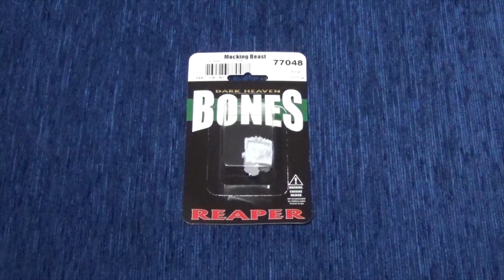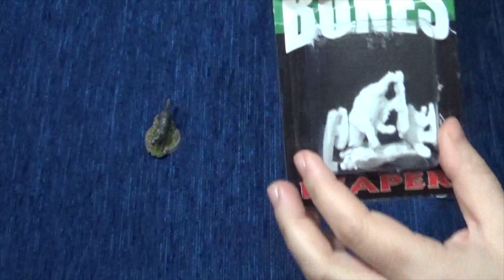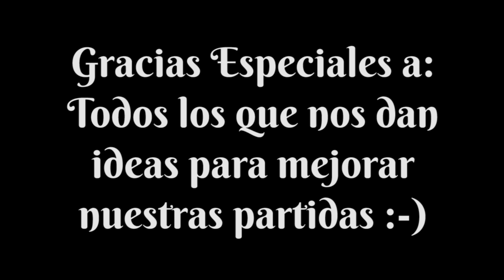Descent, Viaje a las Tinieblas - Miniaturas Alternativas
Dentro de los vídeos tan originales que os estamos trayendo últimamente, el de hoy se lleva la palma, y es que son las conversiones de miniaturas que ha hecho Saei para poder jugar a la segunda edición de Descent: Viaje a las Tinieblas, sin fichas y con miniaturas alternativas a dichas fichas. Y es que no hay miniaturas para todos los tokens de este juego creado por Daniel Clark, Corey Konieczka, Adam Sadler y Kevin Wilson, editado por Fantasy Flight y traído a nuestro idioma por Edge, por lo que la imaginación de Saei y los consejos leídos en internet, han hecho el resto.

Las dos conversiones de este vídeo pertenecen a la expansión Laberinto de Perdición, y son el familiar del Señor de las Bestias, el lobo, y el Mímico que puede ser desplegado en la partida por el Señor Supremo si usa en nuevo mazo Básico II que viene incluido en esta expansión.

En el caso del lobo, es sustituir una ficha por una miniatura, que bien se podría utilizar esta de Reaper (Companion Animals), o cualquier miniatura de lobo de otro juego que tenga el tamaño adecuado.

En el caso del mímico la miniatura sustituye a la ficha de búsqueda con la ficha de fatiga encima, para que quede mucho más visual lo que se han encontrado los jugadores. También de Reaper (Mocking Beast).

En ambos casos mejora mucho la experiencia de juego, ya que no es lo mismo tener una ficha que una miniatura.

¿Qué os parece la conversión? Comentadnos lo que queráis en los comentarios, como siempre.